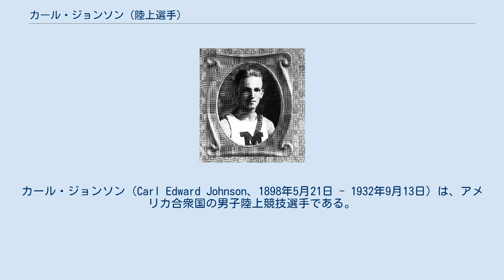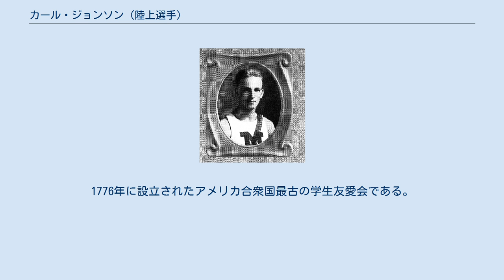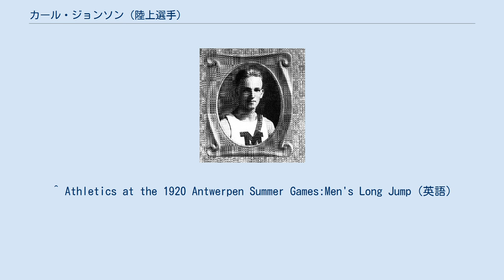カール・ジョンソン (陸上選手)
カール・ジョンソン（Carl Edward Johnson、1898年5月21日 - 1932年9月13日）は、アメリカ合衆国の男子陸上競技選手である。
彼は1920年に開催されたアントワープオリンピックに参加して、走幅跳で銀メダルを獲得した。
 カール・ジョンソンがスポーツに関心を持ったのは、彼がワシントン州スポケーンの高校に在学していた1915年のことだった。
その年に彼は国内の学校対抗選手権に出場して、チームが団体戦で2位に入る原動力となった。
 その後、ジョンソンはミシガン大学に入学した。
彼は文武両道に秀でた人物であり、大学の学生総会議長の職務を務めてファイ・ベータ・カッパ（en:Phi Beta Kappa Society） への入会資格を受けながらも、1918年と1919年には走幅跳でのトップ選手のリストに名を連ね、1920年のアントワープオリンピックに走幅跳のアメリカ合衆国代表選手として出場することになった。
 アントワープオリンピックの走幅跳競技は、11の国から29人の選手が参加して1920年8月17日と8月18日の両日に行われた。
ジョンソンは予選で6メートル82の記録を出して3位となり、予選での上位6人が出場する決勝に進んだ。
決勝ではスウェーデン代表のヴィリアム・ペテションに続いて2位に入り、銀メダルを獲得した。
 ^ 成績優秀な大学生と大学卒業生から成る終身会員制の学生友愛会。
1776年に設立されたアメリカ合衆国最古の学生友愛会である。
 ^ Athletics at the 1920 Antwerpen Summer Games:Men's Long JumpArchived 2020年4月17日, at the Wayback Machine.（英語）